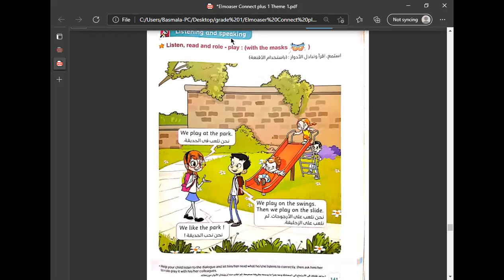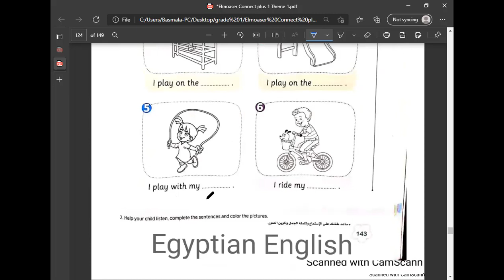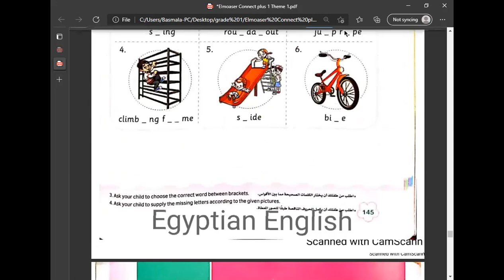Connect plus 1 Unit 3 lessons 7 & 8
كونكت بلس 1 الوحدة 3 الدروس 7 & 8